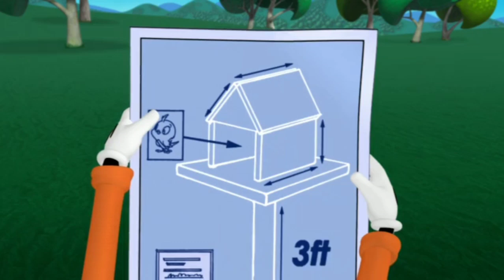Oh Home Maker Toodles Part 4 Finale Helicopter Fly (Air Show Music Call)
From Goofy The Home Maker

We Need Something TO Make a Stronger Birdhouse it Wont Blow Away

Mickey Mouse Clubhouse Season 2 Episode 2